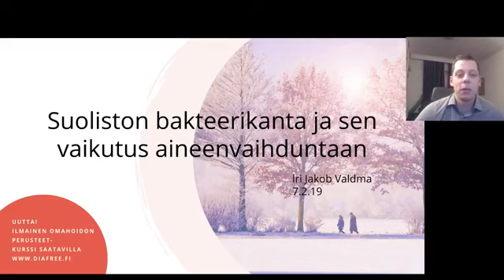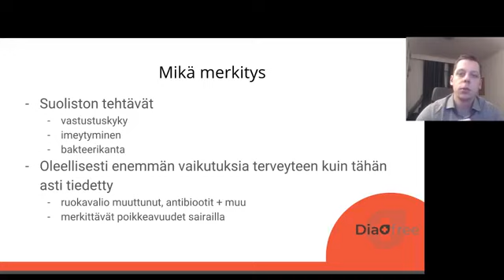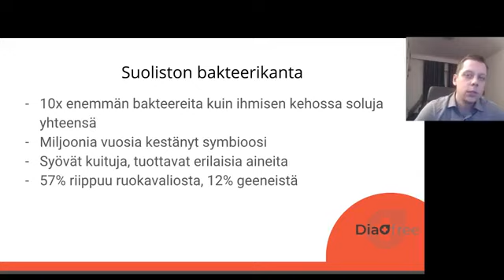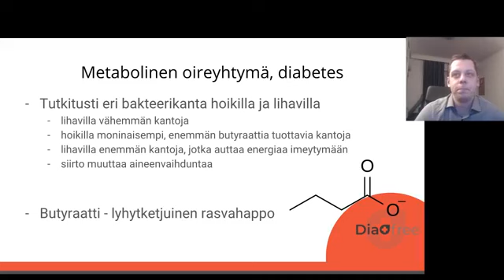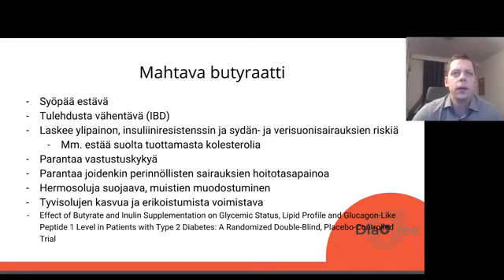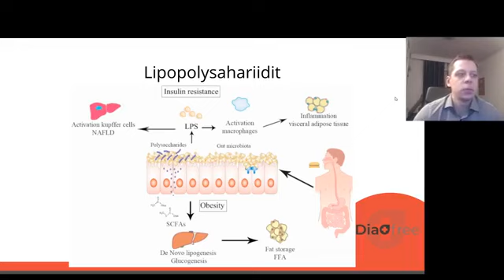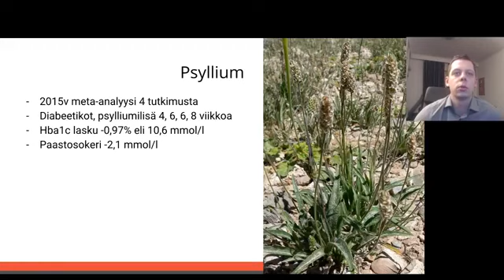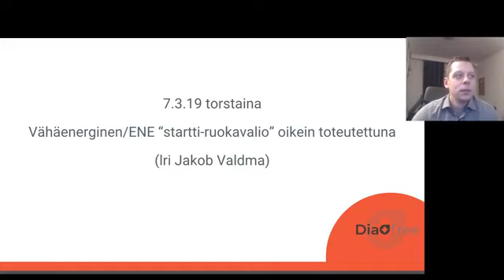Webinaari: Suoliston bakteerikanta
- valmennukset, ohjelmat, jäsenyys Lääkäri Jakob Valdma kertoo suoliston bakteerikannan hyvinvoinnin tärkeydestä ihmisen elimistölle